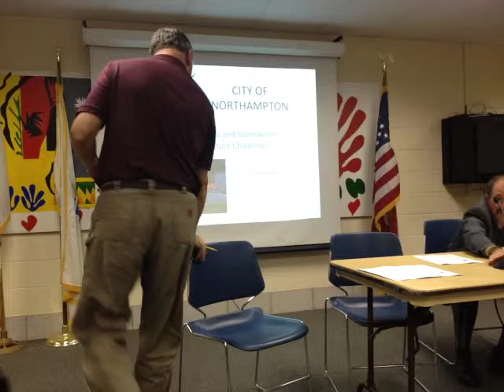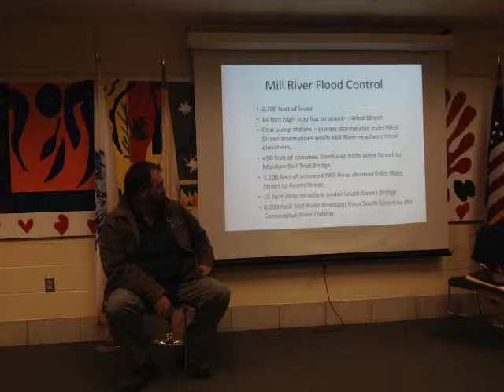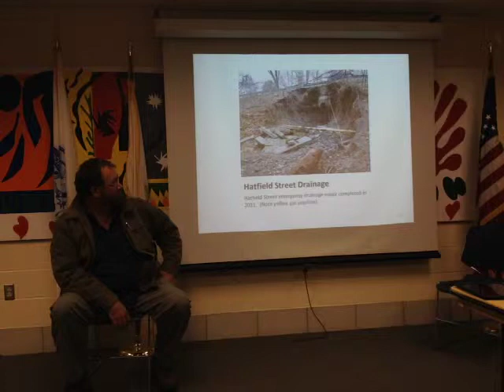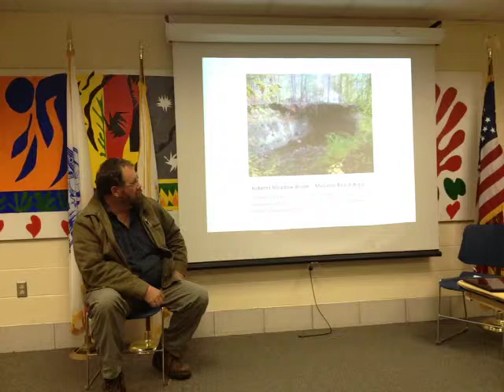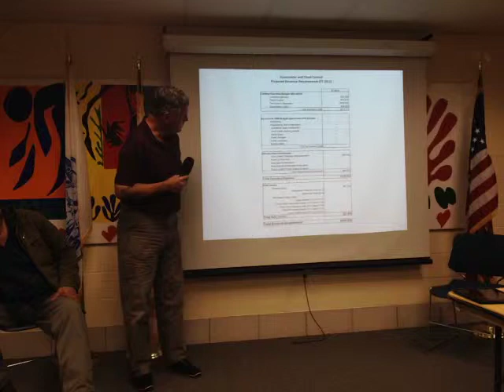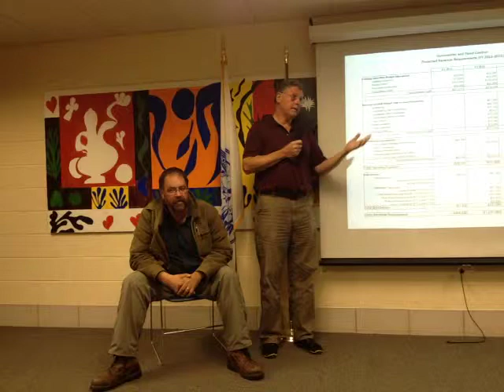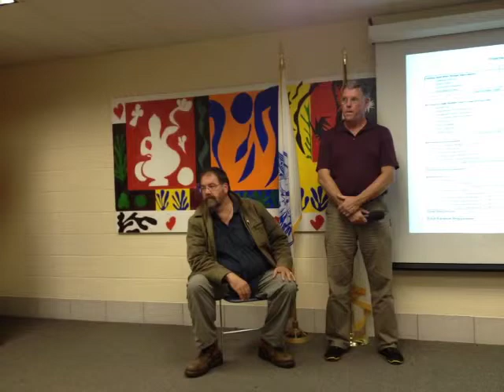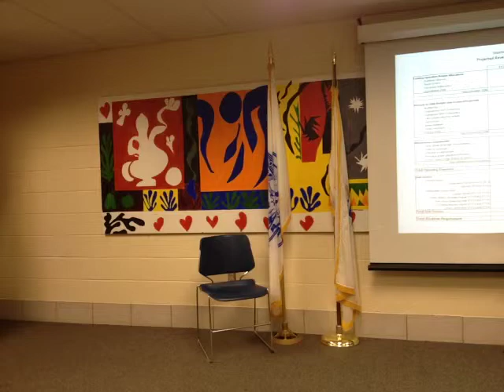Northampton Public Works Forum on Flood Control and Stormwater Systems, 9/27/12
This is a recording of a 9/27/12 forum hosted by Northampton's City Council and Board of Public Works Conference Committee. The topic was the city's flood control and stormwater systems, future upgrades to those systems, and their cost. This recording was made by Mike Kirby.